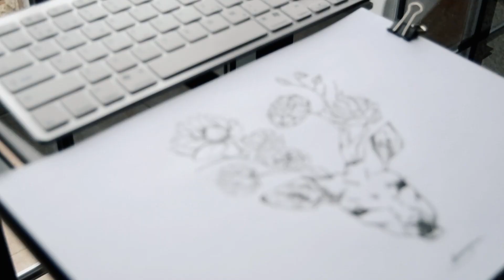Draw a floral deer with me - Imaginando sobre papel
In today's video we draw a deer with antlers full of flowers, we start with the sketch (with a HB pencil first) and then with a pencil H so that the final lines are well marked for later labeling with a calibrated marker .

Like if you liked the video and comment your opinion! You can also comment on ideas that you would like to draw on upcoming videos! Like if you like the video and share it!

Social Networks🎦🎬

🔸 OUR MATERIALS

- Nikon D3100 📷
- Canon EOS 200D 📸
- Prismacolor (pencils)
- TouchFive (Markers)
- XP Pen Deco 02 (Graphic Tablet)
- Ugee M708 (Graphic Tablet)
- MacBook Pro
- HP Pavilion x360
- Watercolor Paper (Canson)